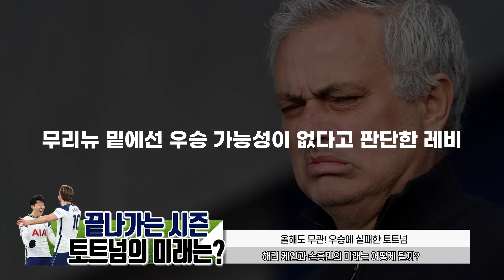손흥민 & 케인 듀오의 마지막 시즌? 마무리 되는 토트넘의 시즌, 과연 이들의 미래는?